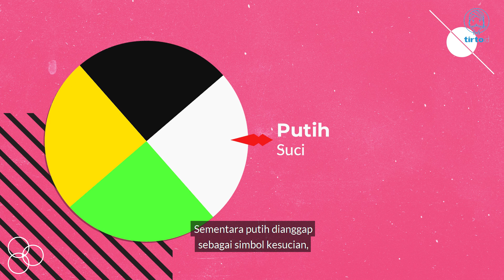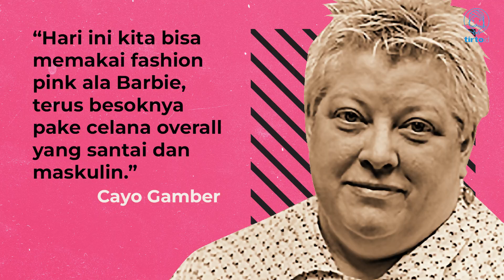Sejarah Warna Pink: Dulu Maskulin, Sekarang Feminin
Hai sobat laki-laki, apakah kamu punya baju atau barang berwarna pink? Memang sulit melepaskan merah muda dari status “warnanya perempuan”. Tapi tahukah kamu pink pernah diasosiasikan sebagai warna yang maskulin? Mari susuri sejarah dan dinamika pemaknaan pink!